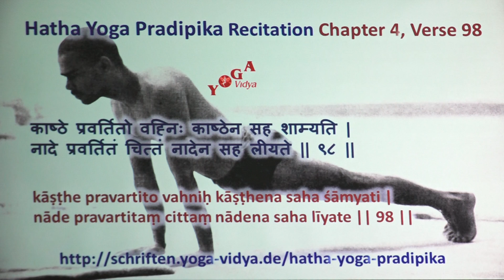HYP IV 98 Hatha Yoga Pradipika Recitations Chapter 4 Verse 98